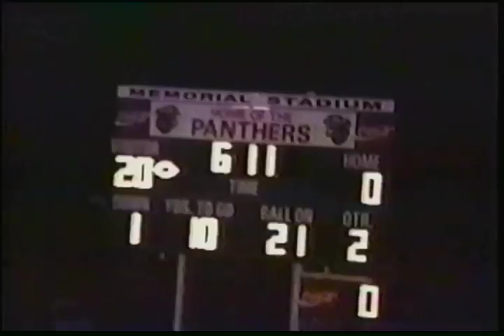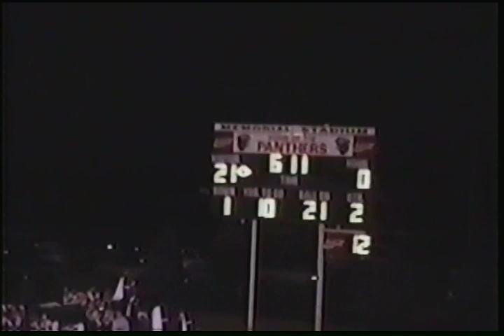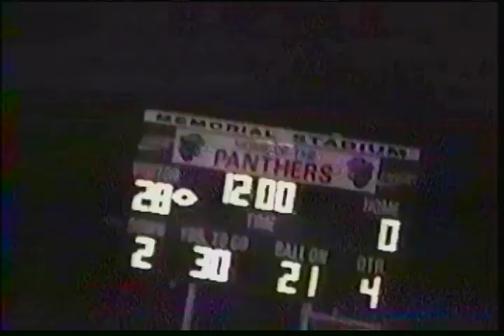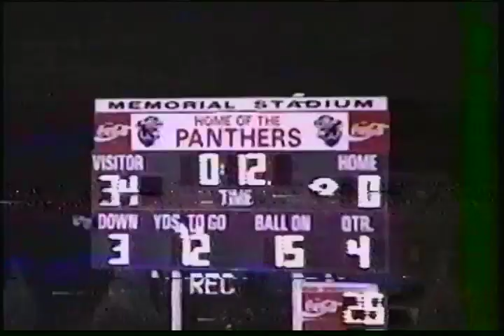Liberal High School vs Great Bend High School 1997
LHS (34) vs GBHS (0) 1997 Game 6